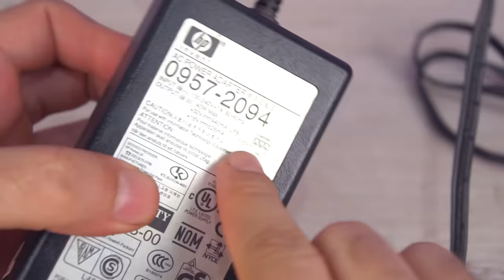Amazing Mini Tools made with recyclable materials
Hello everyone. In this video, we made amazing electric tools using recycled materials. The tutorial video starts by obtaining the necessary materials to make the projects, such as a blender motor, DC motors, gears, pulleys, cables, switches, and a few other necessary parts.
The video shows step-by-step instructions on how to create a micro drill and a mini table saw, useful tools for making various DIY and crafting projects. With a little creativity and manual skill, you can create tools that can be used for various household and DIY tasks.
Not only will you be saving money, but you'll also be doing your part in preserving the environment. So, join me and let's start transforming these recyclable materials into incredible mini tools!